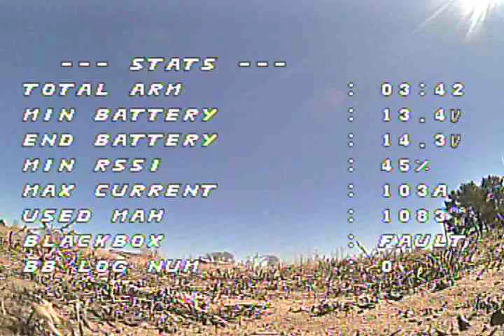Camera Reboot at 2:50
2:52 camera reboot